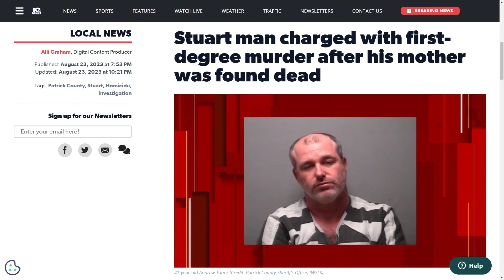Stuart man charged with first-degree murder after his mother was found dead